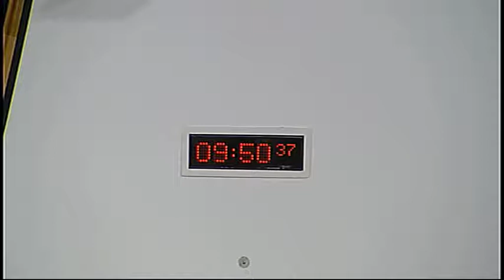Education and Culture Committee - Scottish Parliament: 23rd June 2015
- Education and Culture Committee. Agenda

1. Decision on taking business in private: The Committee will decide whether to take items 4, 5, 6, 7 and 8 in private.

2. Education (Scotland) Bill: The Committee will take evidence on the Bill at Stage 1 from—
Bruce Robertson OBE, Education Policy Adviser, and John Stodter, General Secretary, Association of Directors of Education in Scotland;
Councillor Michael Cook, Vice President, and Robert Nicol, Chief Officer - Children and Young People, COSLA;
Angela Constance, Cabinet Secretary for Education and Lifelong Learning, Kit Wyeth, Head of Strategy and Performance, Learning Directorate, and Afson Barekat, Solicitor, Scottish Government;
Dr Alasdair Allan, Minister for Learning, Science and Scotland’s Language, Douglas Ansdell, Head of Gaelic Unit, Learning Directorate, Laura Meikle, Team Leader, Support and Wellbeing Unit, and Afson Barekat, Solicitor, Scottish Government.

3. Subordinate legislation: The Committee will consider the following negative instruments—
University of the West of Scotland (Amendment of the University of Paisley (Scotland) Order of Council 1993) Order of Council 2015 (SSI 2015/209);
Education (Student Support) (Miscellaneous Amendments) (Scotland) Regulations 2015 (SSI 2015/212);
Protection of Vulnerable Groups (Scotland) Act 2007 (Fees for Scheme Membership and Disclosure Requests) Amendment Regulations 2015 (SSI 2015/223).

4. Education (Scotland) Bill: The Committee will consider the evidence received.

5. Attainment (sensory impairment): The Committee will consider the main points from evidence received during the inquiry.

6. Higher Education Governance (Scotland) Bill: The Committee will consider its approach to the Bill.

7. Work programme: The Committee will consider its work programme.

8. Draft Budget Scrutiny 2016-17: The Committee will consider a paper from the Clerk on its scrutiny of the Draft Budget 2016-17.